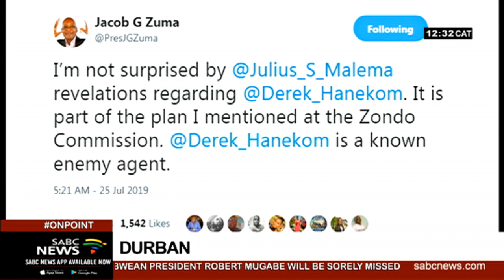Zuma ordered to apologise to Hanekom with 24 hours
Former Tourism Minister, Derek Hanekom, has welcomed the judgment of the Durban High Court, which ruled in his favour in a defamation case against former President Jacob Zuma.
In his twitter account, Zuma called Hanekom a "Known Enemy Agent". Judge Dhaya Pillay ordered Zuma to apologise to Hanekom within 24 hours.